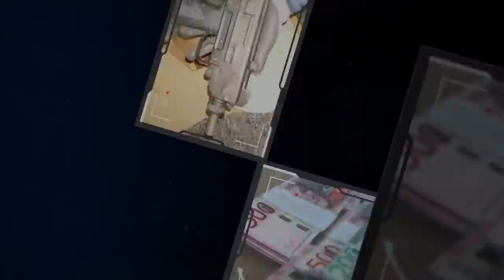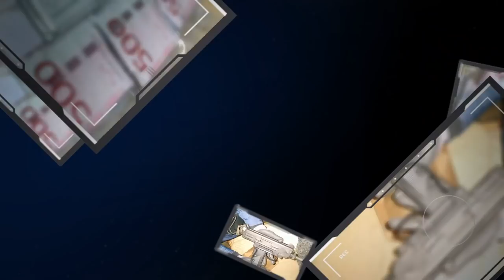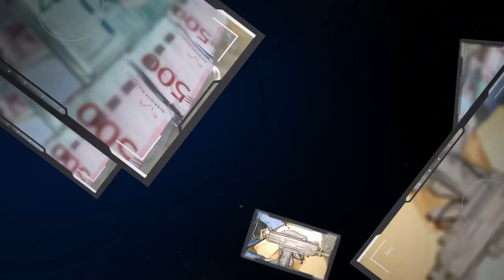Rättegången mot Rissnenätverket - Ulrik Smedberg, Offentlig försvarare, Slutanförande ÅP1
RÄTTEGÅNGEN MOT RISSNENÄTVERKET | DEL 18/40

Tre män från det ökända Rissnenätverket döms till fängelsestraff för förberedelse till mord och grova vapenbrott.

Tingsrätten dömer en 34-årig man till sju års fängelse för förberedelse till mord i två fall och medhjälp till grovt vapenbrott. Mannen har nyligen dömts av Södertörns tingsrätt för inblandning i brott som utförts av det s.k. Vårbynätverket. En numera 22-årig man döms till sex och ett halvt års fängelse för förberedelse till mord i två fall, grovt vapenbrott och medhjälp till grovt vapenbrott. En numera 21-årig man döms till fem års fängelse för förberedelse till mord i två fall och medhjälp till grovt vapenbrott i två fall.

En 30-årig man från Borås döms till två och ett halvt års fängelse för anstiftan av grovt vapenbrott. En 26-åring från Borås döms till sex års fängelse för grovt vapenbrott och grovt narkotikabrott.

– Detta är brott som polis och åklagare kommit på spåren till stor del tack vare s.k. Encrobevisning, säger rådmannen Örjan Härneskog. Encrochattarna har haft stor betydelse för åklagarnas möjlighet att styrka åtalen. Tingsrätten anser att meddelandena har ett betydande bevisvärde så länge de är lätta att läsa och förstå innebörden av.

– Domen visar också att personer med en kriminell livsstil från Stockholmsområdet ställt sina resurser till förfogande för att begå eller underlätta för andra att begå allvarliga våldsbrott ute i landet, i det här fallet i Borås, Solna och i Uppsala. Encrochatmaterialet har gett rättsvårdande myndigheter en i det närmaste unik möjlighet till insyn i en typ av brottslighet som det tidigare varit mycket svårt att beivra, säger rådmannen Stefan Lättman.

Tre andra män och en kvinna frikänns från bl.a. förberedelse till mord och vapenbrott enligt Sveriges Domstolar.

LYSSNA PÅ ÖVER 400+ RÄTTEGÅNGAR DIREKT I APPEN UTAN REKLAM!

Effektiva säkerhetsprodukter från Bodyguard.

Försvarsspray som förblindar och färgar angriparen röd.

Handla på BodyGuard.nu och stötta vårt arbete!